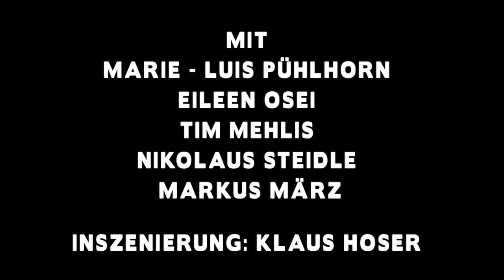Schauspielschule Der Kreis - ; Abschlussinszenierung "Die Hose" von Carl Sternheim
Abschlussproduktion des 6. Semesters der Fritz-Kirchhoff-Schauspielschule "Der Kreis".

Luise- Marie-Luis Pühlhorn
Deuter - Eileen Osei
Theobald - Tim Mehlis
Mandelstam - Markus März
Scarron - Nikolaus Steidle